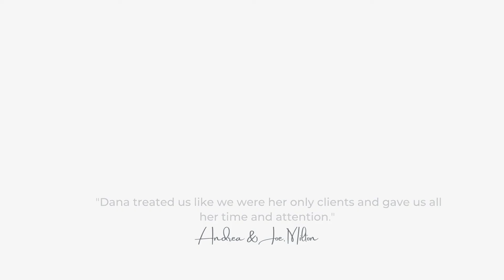Housing Shortage Dominates August, Condos Pick Up Speed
While the phenomenon of an escalating sale to list ratio has not been unusual for 2021, the pattern had started to recede since its crescendo in March.

However, fewer homes for sale combined with a growing pool of homebuyers gave rise to a very competitive month during August. Consumers continued paying well over list price, with sale amounts for homes growing ever larger. Perhaps a return of the earlier trend.

Let’s take a look at what happened in Halton region during the month of August, 2021.

Dana Gain, MBA | REALTOR® | Right At Home Realty, Inc., Brokerage
Your GTA West Real Estate Specialist